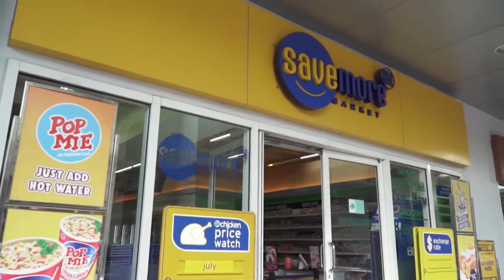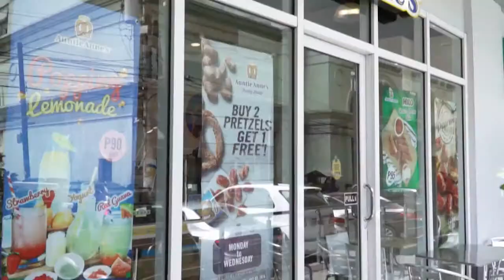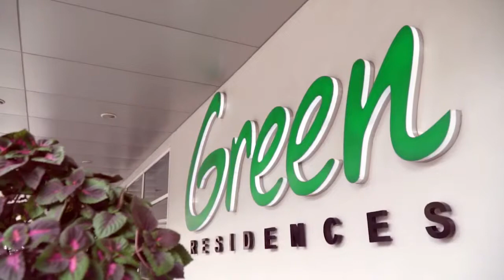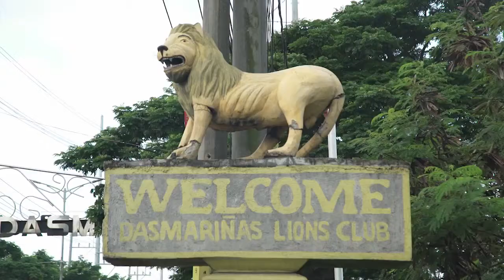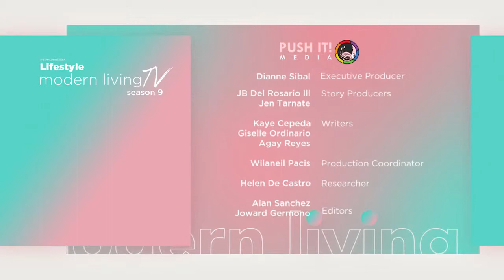SMDC Green Residences @ Modern Living